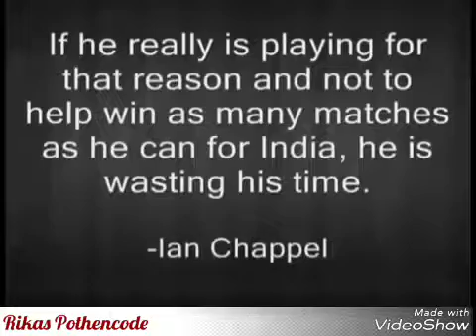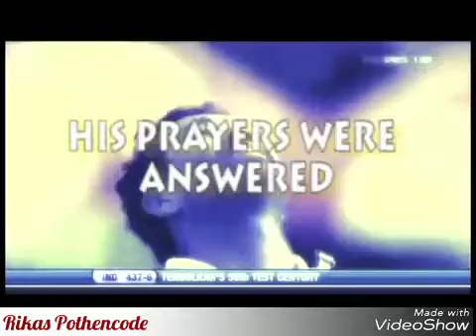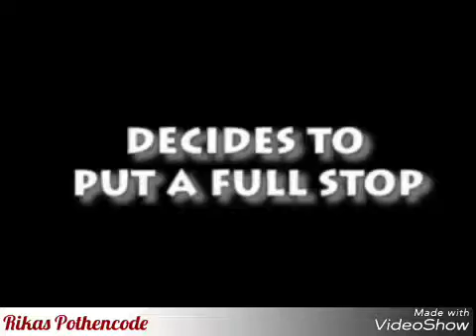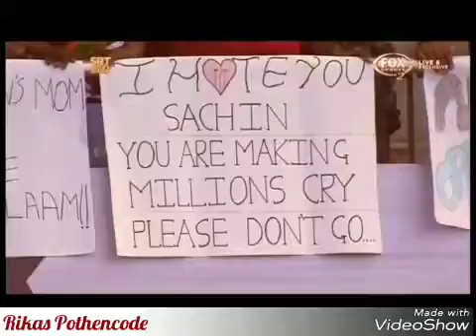HappY BirthdaY Master Blaster Sachin